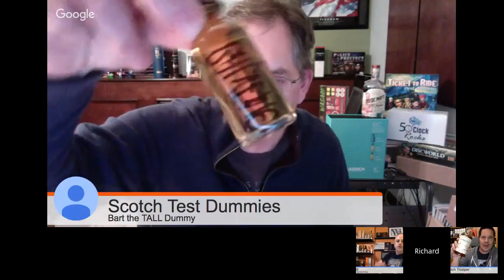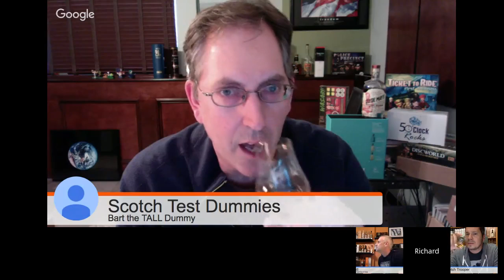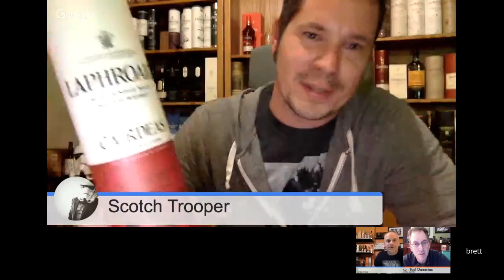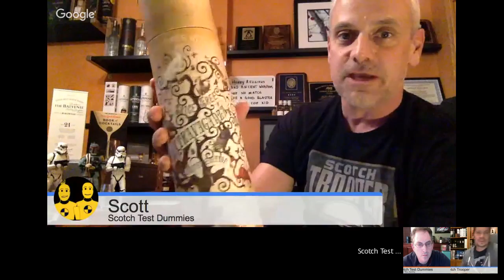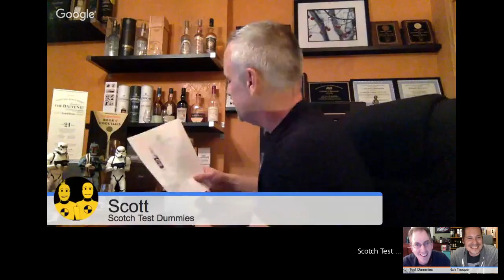Whisky Review #241 Balvenie 16 year Triple Cask LIVE Stream with Scotch Trooper